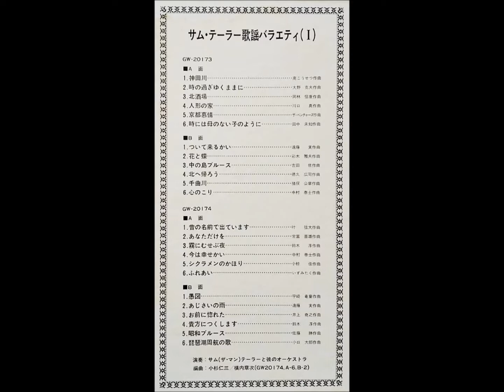サム・テイラー 「心のこり」 ムード・テナー・サックス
「サム・テーラー歌謡バラエティ Vol. 1」

演奏：サム（ザ・マン）テーラーと彼のオーケストラ
編曲：小杉仁三・横内章次

クラウンレコード株式会社                       GW - 20173～4
1977                                                              ￥2,500